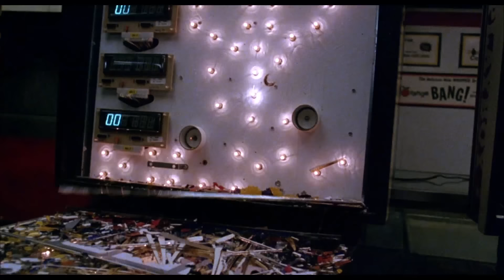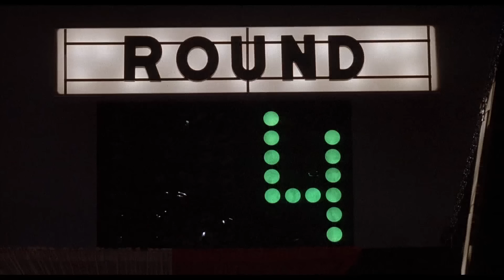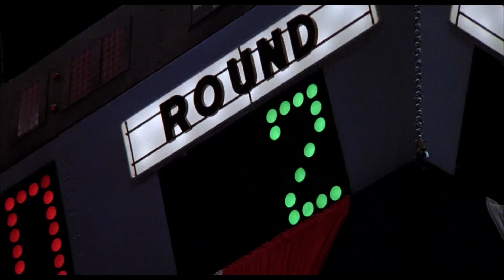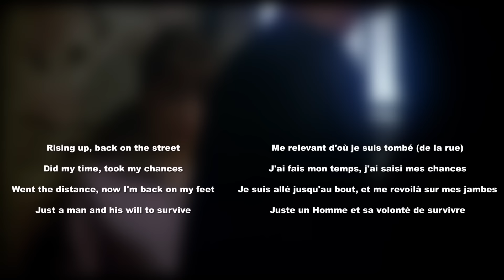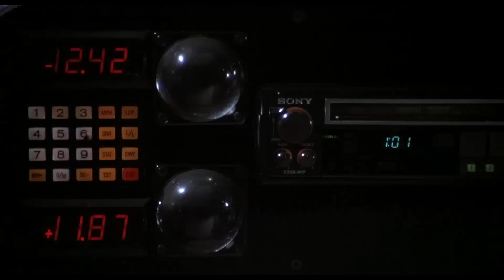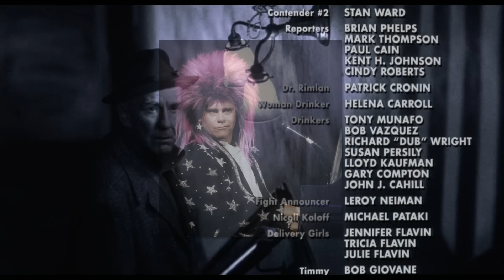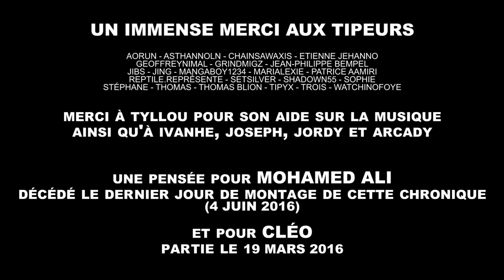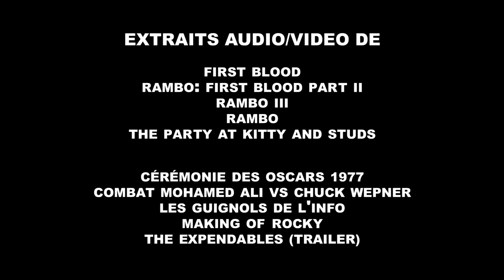PJREVAT - Rocky Retrospective - Partie 2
Après la résurrection de la saga Rocky au début de cette année avec la sortie de Creed, j'ai décidé de me pencher plus près sur cette série. Je reviens dans cette dernière partie sur la mise en scène de la saga, des combats, des séquences musicales (titres, génériques et entrainements) et l'utilisation de la musique, avant de finir sur l'héritage réussi de de Creed !